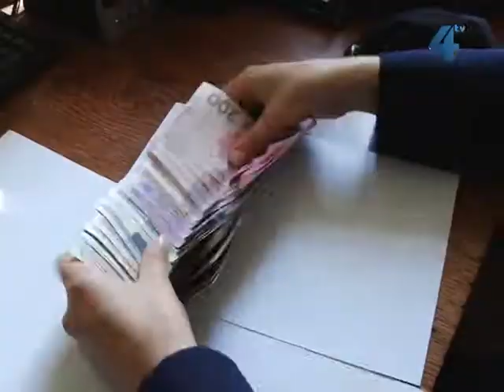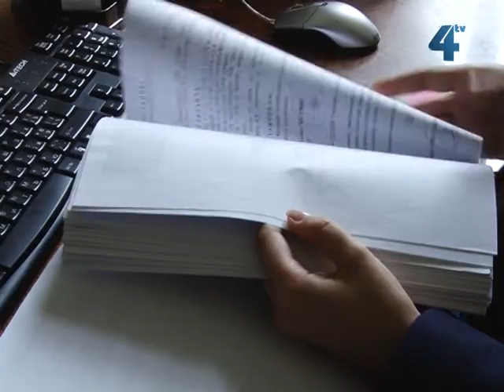Грабіжників з Луганщини затримали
Тернопільські міліціонери затримали за підозрою у вчиненні серійних крадіжок трьох мешканців Луганської області. За три дні у Тернополі чоловіки пограбували три квартири і ще чотири спробували пограбувати.  За це їм загрожує покарання від 3 до 6 років позбавлення волі.